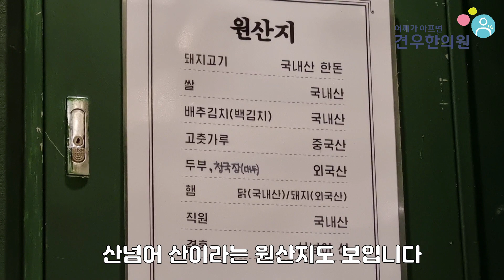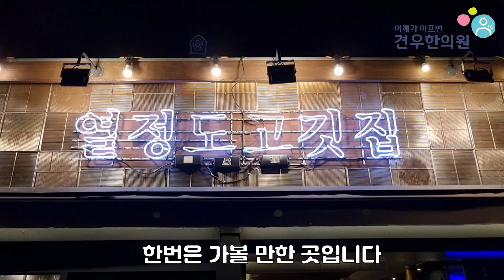줄서는식당 두툼 목살 삼겹살 가브리살 비빔냉라면 된장술밥 용산 열정도고깃집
줄서는식당 두툼 목살 삼겹살 가브리살 편에 방영되는

비빔냉라면 된장술밥도 잘하는

용산 열정도고깃집을 소개해 보려고 합니다.

숙성고기를 좋아하는 분이라면

건강하세요~!